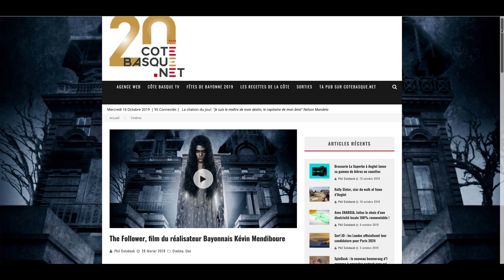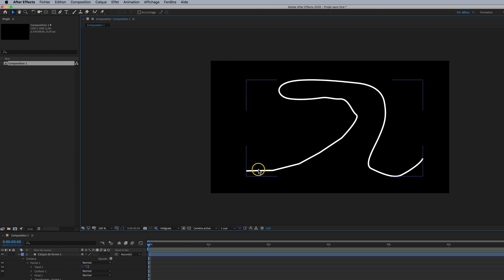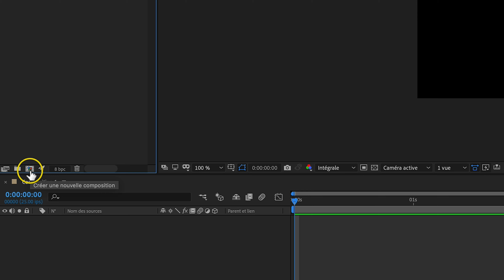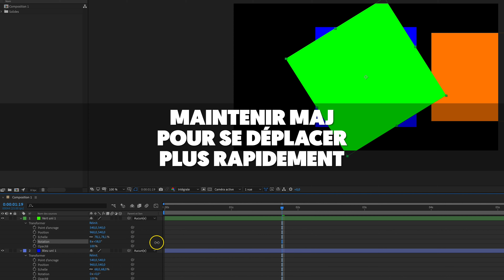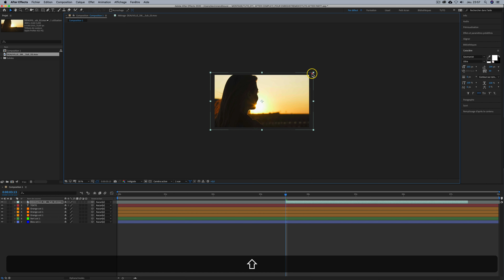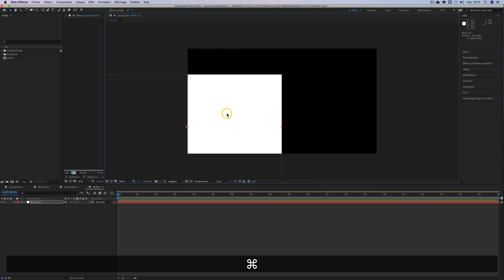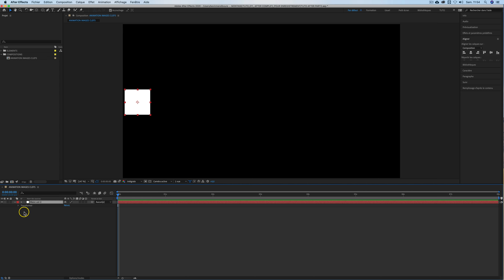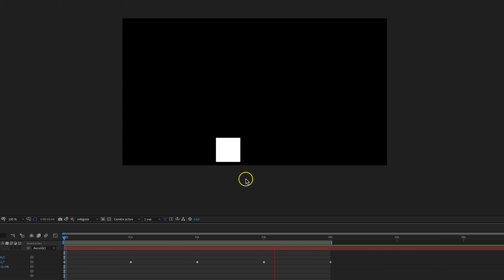TUTO AFTER EFFECTS CC pour les DÉBUTANTS : FORMATION COMPLÈTE (1H GRATUITE)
Dans ce tuto Adobe After Effects CC 2020, vous allez apprendre à créer des effets visuels professionnels de qualité.
► Financez via la formation complète Ecole des Vidéastes (la formation After Effects y est incluse)

Une heure GRATUITE de tuto Adobe After Effects offerte dans cette vidéo !

00:00 Introduction
01:14 Sommaire
02:42 Création d’un nouveau projet
04:56 TOP 10 Raccourcis indispensables
09:48 EXERCICE : Animer un tracé manuel
16:14 Navigation dans After Effects
21:37 Création d’une nouvelle composition
27:19 Création d’un nouveau solide
33:11 Propriétés de calques
47:16 Importation d’un média Vidéo
01:03:54 Les différents outils d’After Effects CC
01:15:15 Fonctionnement des images clés dans l’animation
01:17:23 Déplacer un calque grâce à des images clés de position
01:31:15 Conclusion

Plus d’informations à propos de ce tuto Adobe After Effects :

Vous maîtriserez les outils et techniques professionnelles du logiciel d’effets spéciaux le plus utilisé du marché ainsi que l’organisation et la structure d’un projet à travers plus de 30 HEURES de formation, 300 VIDEOS et plus de 50 ATELIERS PRATIQUES !

Grâce à cette formation After Effects CC pour les débutants : Formation complète, vous pourrez :

   - Être entièrement à l’aise sur After Effects, même si vous n’aviez jamais ouvert le logiciel,
   - Créer des effets visuels professionnels qui amélioreront considérablement vos projets vidéos,
   - Apprendre les notions essentielles du logiciel,
   - Maîtriser les animations grâce aux images clés,
   - Travailler sur des projets professionnels de A à Z grâce à des dizaines de travaux pratiques,
   - Dynamiser vos vidéos grâce à l’application de nombreuses techniques professionnelles,
   - Professionnaliser vos vidéos à l’aide de nombreux trucs et astuces,
   - Créer et truquer des textes professionnels et les animer,
   - Maîtriser la correction colorimétrique/ étalonnage d’une vidéo afin de régler les problèmes de couleurs ou de luminosité de vos médias,
   - Incruster une vidéo tournée sur fond vert,
   - Maîtriser la rotoscopie, le tracking et la 3D,
   - Créer des effets spéciaux de cinéma,
   - Exporter correctement vos projets vidéos terminés.

A qui cette formation s’adresse-t-elle ?

Vous n’avez jamais ouvert Adobe After Effects CC et souhaitez le découvrir pas à pas.
Vous êtes créateur indépendant de vidéos (ou souhaitez le devenir) et vous souhaitez améliorer vos vidéos en créant vos propres effets spéciaux avec un des meilleurs logiciels d’effets spéciaux disponible sur le marché.
Vous vous êtes auto-formé sur Adobe After Effects mais vous souhaitez compléter cette formation et devenir meilleur.

Prérequis :

Vous devez avoir installé sur votre ordinateur le logiciel Adobe After Effects CC (vous pouvez également utiliser des versions plus anciennes mais je vous recommande la CC). Vous pourrez ainsi reproduire en temps réel les nombreux exercices proposés et tester vos compétences.

Qu’est ce qui fait de moi un professeur qualifié pour vous apprendre ?

Je suis Kévin Mendiboure, diplômé de l’ESRA Paris et réalisateur/monteur depuis plus d’une dizaine d’années. J’ai réalisé et monté des centaines de vidéos et formé plusieurs dizaines d’élèves sur Adobe After Effects. Mes clips musicaux d’artistes français ou internationaux ont atteint plus de 200 millions de vues cumulées sur Internet, et des milliers de passages TV. Je travaille également en tant que monteur/graphiste pour la chaîne C8.
J’ai également réalisé et monté un long métrage d’horreur récompensé dans plusieurs festivals aux Etats-Unis.
A la fin de ce cours, vous serez autonome sur le logiciel Adobe After Effects et vous pourrez ainsi tester vos connaissances sur vos propres réalisations ou celles de vos clients.